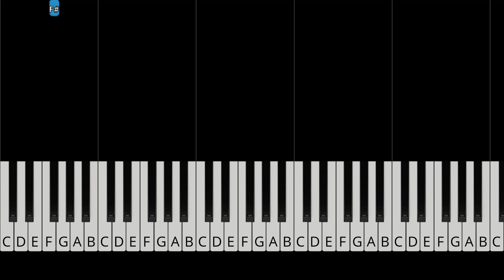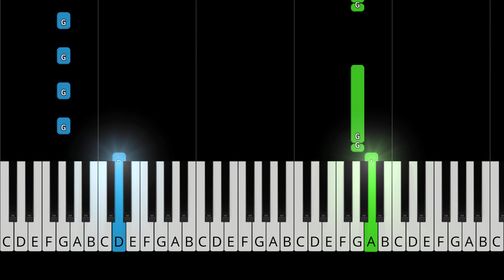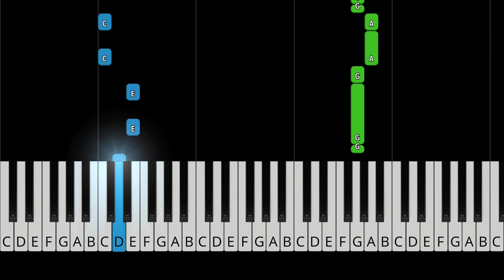twenty one pilots: The Run And Go - EASY Piano Tutorial